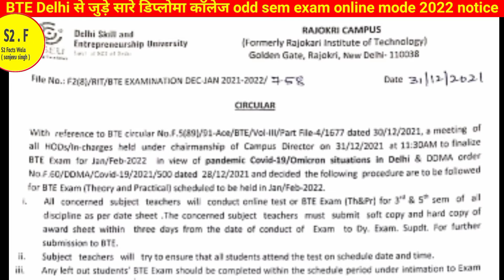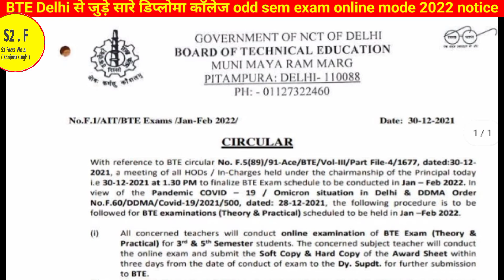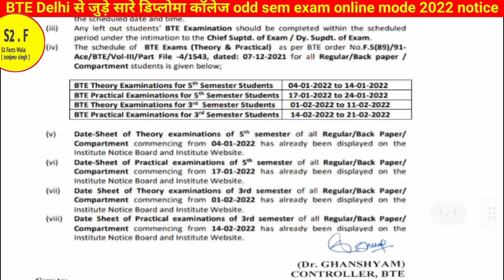Delhi polytechnic 2021 : BTE Delhi से जुड़े सारे डिप्लोमा कॉलेज odd sem exam online mode 2022 notice